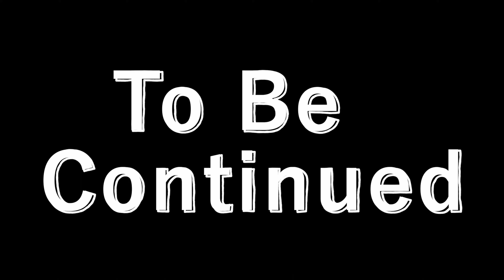PRISON ESCAPE that Left Me Trapped | MINECRAFT (DRAFT)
The Failed Prison Escape that Left Me Trapped | MINECRAFT (DRAFT)

Edited By :- ?

🔥 Join the Ultimate Gaming Community on Discord! 🔥

🎮 Unleash the Power of my Gaming PC! 🖥️

Get ready for an extraordinary gaming experience on my YouTube channel! Here are the impressive specifications of my gaming PC:

💥 CPU: Intel i5 7400K
🎮 GPU: Nvidia GTX 1050ti (MSI)
⚡ RAM: Corsair Vengeance 8GB DDR4 2600MHz
🔩 MOBO: MSI H110 PRO-VH
⌨️ KEYBOARD: Zebronics Mechanical Keyboard
🖱️ MOUSE: Corsair
🎙️ MIC: TECH-COM (Black-Colour)
🎧 HEADPHONES: TECH
🖥️ MONITOR: HP
💪 CASE: FOXIN

Join me on my YouTube channel as we dive into a world of exciting games and thrilling adventures. From action-packed titles to immersive RPGs, we'll explore a wide range of gaming experiences together. Don't miss out on the action!

Prison Escape Day 1